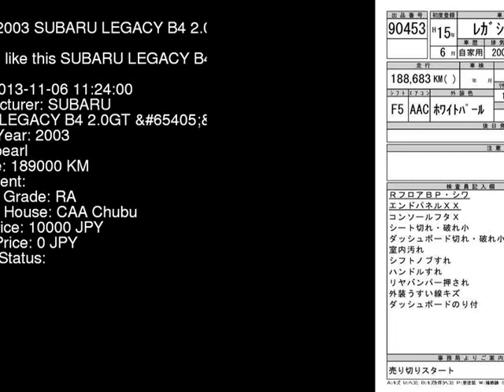2003 SUBARU LEGACY B4 2.0GT_B_4WD BL5 - Japanese Used Car For Sale Japan Auction Import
2003 SUBARU LEGACY B4 2.0GT_B_4WD BL5 - Japanese Used Car For Sale Japan Auction Import BL5,SUBARU,LEGACY_B4,2.0GT_B_4WD,CAA Chubu,jdmvip,vip,jdm,cars,japan,jdmvip.com,japanesecars,usedcars Japanese Used JDM Car For Sale At Auction in Japan for Import